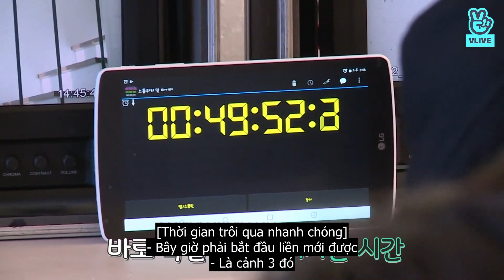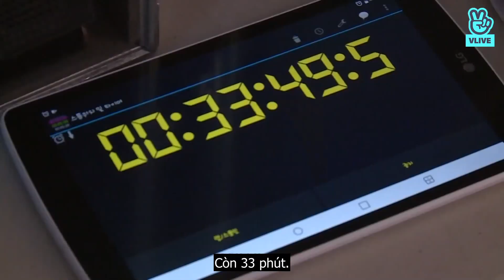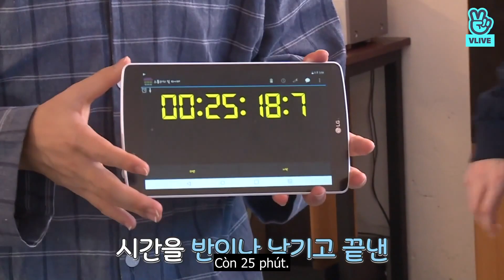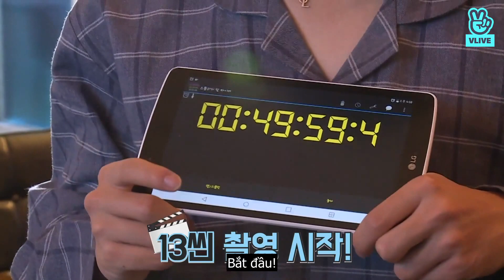Run BTS! - EP 75 [Vietsub]